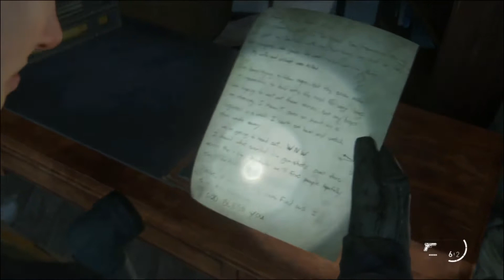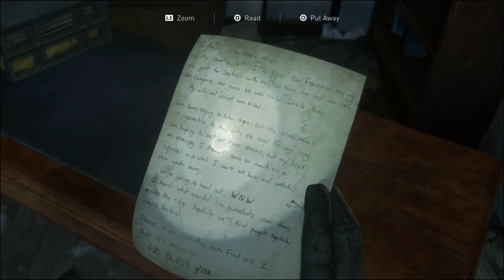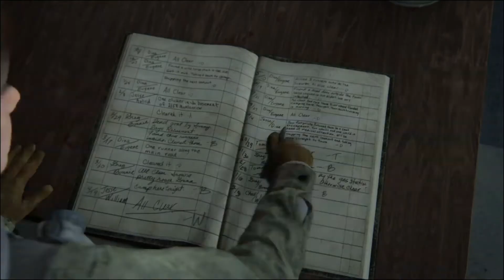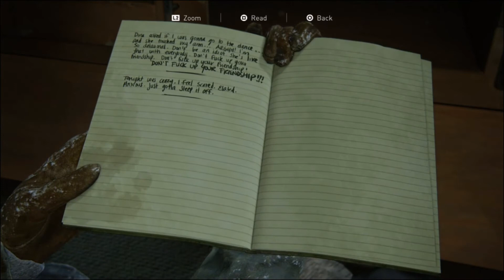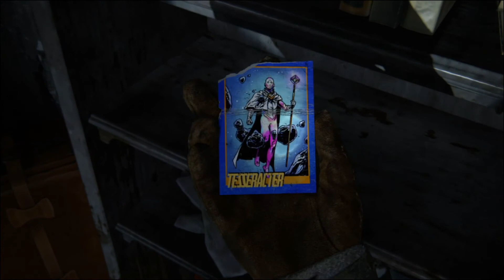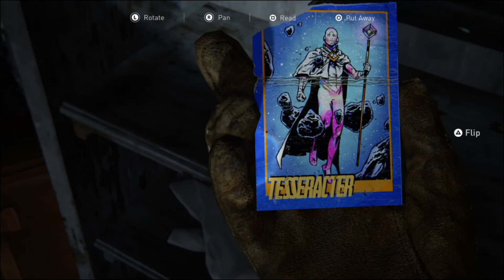The Last of Us Part 2 #2 - On Patrol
Hi! I’m HobFoote, and we finally get to follow up on Joel and Ellie. Thankfully, I didn’t have to wait as long to go on this new journey, having played Part 1 very late, but I am nevertheless !PUMPED! to play this new game. Come on, let’s see what happens in The Last of Us Part 2.

Our second episode keeps with the slow-start theme we’ve got going, though we do have some mystery people now in the picture for some reason. We’ve got to wonder, what are they up to?

Also, we trounce some kiddo’s at snowball fights, like they deserve!

To find my current schedule anywhere, have a chat, or keep up with my musings, follow me over at

Wanna see more awesome content? Then check out the latest goings on here on the BratCat channel.